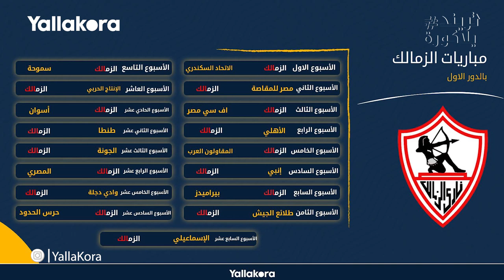تريند يلاكورة - الحلقة ٣ ـ ج ١ .. هل تساعد قرعة الدوري الأندية في حسم الدوري؟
تريند يلاكورة - الحلقة ٢ ـ  ج 1 .. هل تساعد قرعة الدوري الأندية في حسم الدوري؟